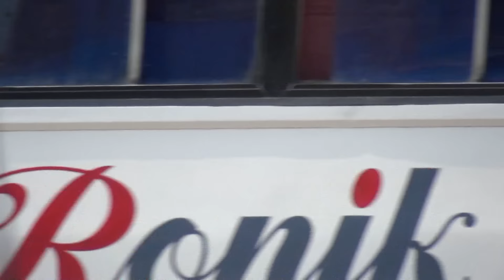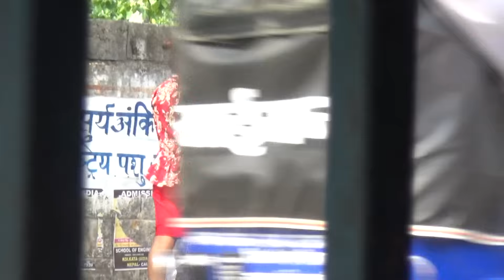Nepali Prank Video 100 Rupees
WATCH THE LATEST COMEDY NEPALI PRANK VIDEO 100 RUPEES ONLY ON SHRINAGAR FILMS OFFICAL YOUTUBE CHANNEL.
Special Thanks : Pramila Karki, Pradip Gautam, Akash Panth
Video by Manish Pantha